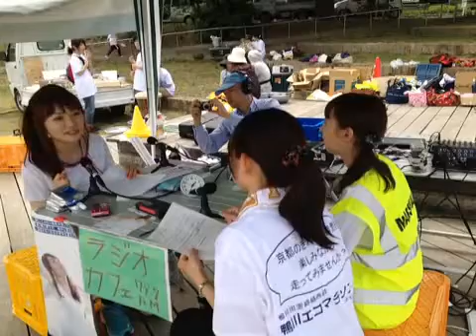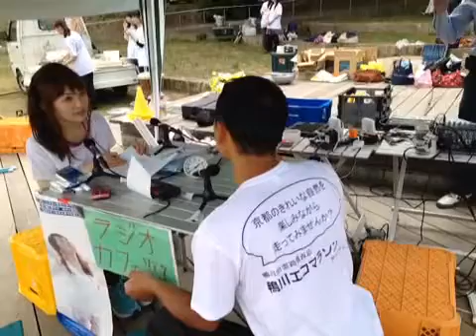第2回 鴨川エコマラソン チャリティラン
ランニングとともに、エコ生活、健康な生活について考えます。FM79.7京都三条ラジオカフェでの生放送の様子を録画しました。with the Ustream Mobile App